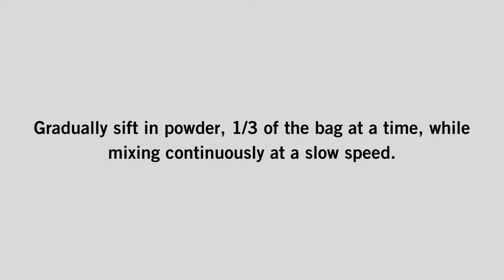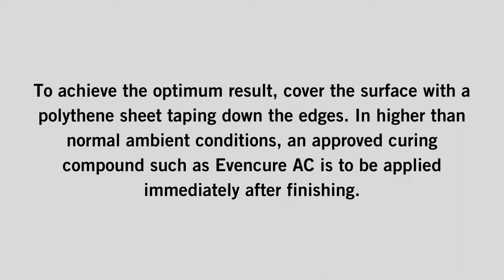Concrete Repair - Tremco Training - EuclidChemical High Build Structural Repair Mortar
Eucocrete HBM is a high build thixotropic synthetic fibre reinforced cement based rheoplastic and non-segregating mortar. Watch this handy installation overview on how to install Eucocrete HBM.  before installing on your project site to ensure this product is suitable and fit-for-purpose.

About Us:
At Tremco Construction Products Group (CPG), we’re committed to shaping the future through innovative approaches and sustainable solutions. This commitment is backed up by the fact that we bring together first-class technology with a customer-focused approach. Skills that have been built up over multiple decades within very specialised fields, to provide a truly unique service.

From joint sealing, façade bonding & insulation through to passive fire protection, performance resin flooring, waterproofing and roofing solutions — our broad range makes us the ideal partner to solve the complex challenges faced by today’s architects, contractors, developers, and tradesmen.

As experts in a wide range of construction product technologies, Tremco CPG provide the solutions to engineered structures that are more efficient to build and maintain, are virtually impervious to the elements, and can provide a multitude of desired finishes.

Our brands include Tremco, Flowcrete Willseal illbruck Nullifire Nudura and EuclidChemical